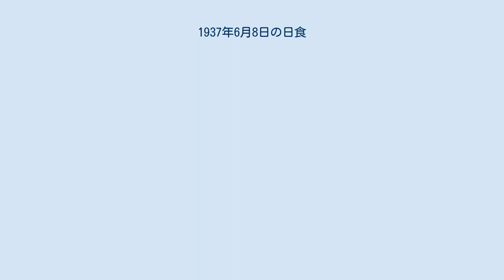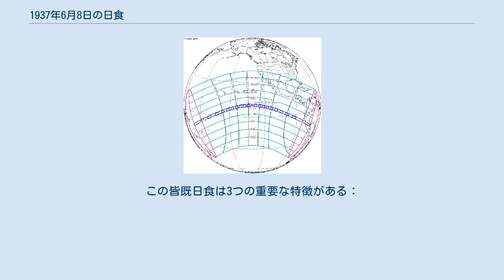1937年6月8日の日食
1937年6月8日の日食は、1937年6月8日に観測された日食である。
イギリス領ギルバートおよびエリス諸島、ペルーで皆既日食が観測され、太平洋の大部分、アメリカ南部、中央アメリカのほとんど、南アメリカの西半分で部分日食が観測された。
これは1098年7月1日から1955年6月20日までの間に持続時間の最も長い皆既日食である。
紀元前4000年から西暦6000年の1万年間に日食が23740回あり、そのうち6326回は皆既日食である。
ただし、1937年6月8日の皆既日食より持続時間のもっと長いのは59回だけである。
 皆既帯が通過した、皆既日食が見えた地域はイギリス領ギルバートおよびエリス諸島（現在のツバルとキリバスに属する部分）、ペルーだった。
 また、皆既日食が見えなくても、部分日食が見えた地域はミクロネシアの東半分、メラネシア東部、ポリネシアのほとんど（ニュージランドの南島とチャタム諸島を除く）、アメリカ合衆国南部、中央アメリカのほとんど（バハマ諸島北部を除く）、南アメリカの北西半分。
そのうち大部分が国際日付変更線の東にあり、現地時間の6月8日に日食が見え、残りの部分では6月9日に見えた。
 アメリカ、イギリス、ニュージーランドなどの国の科学者はフェニックス諸島のカントン島で皆既日食を観測した。
アメリカの観測活動はナショナルジオグラフィック協会が、アメリカ海軍が協力した。
この皆既日食は3つの重要な特徴がある：